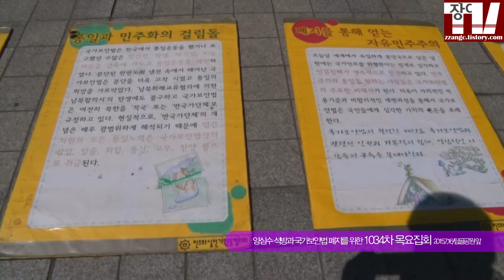양심수석방과 국가보안법 폐지를 위한1034차 목요집회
공안탄압성 압수수색에 대한 성토가 이어졌다